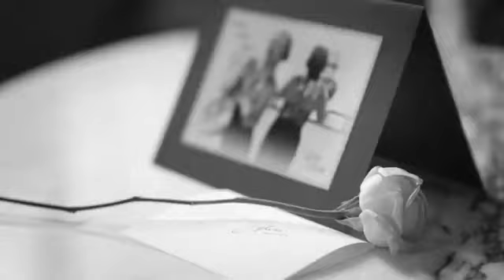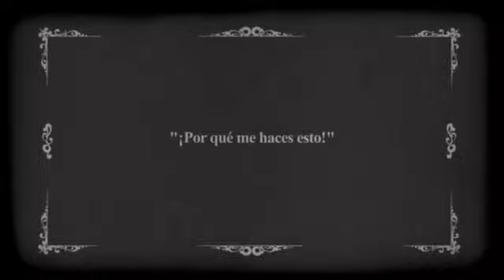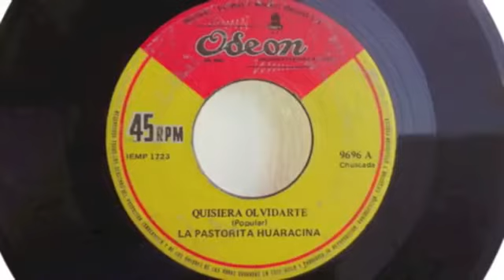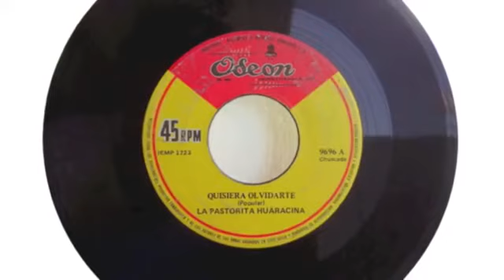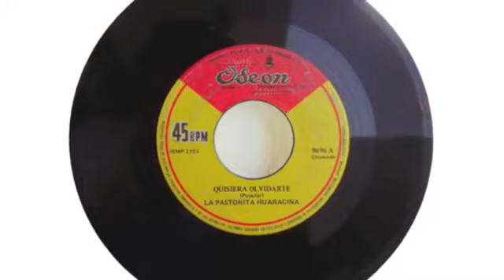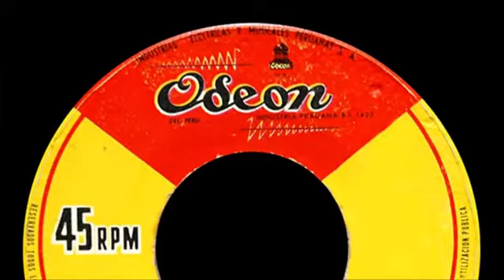Alta Frecuencia con Sylvia Falcòn 25-05-2020